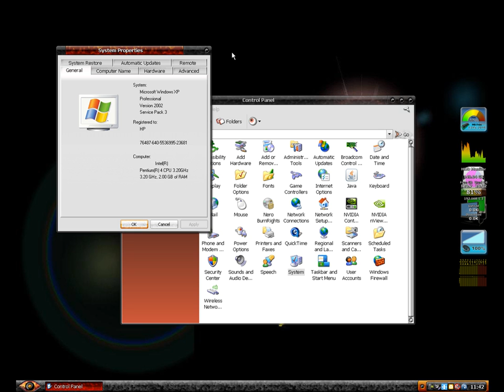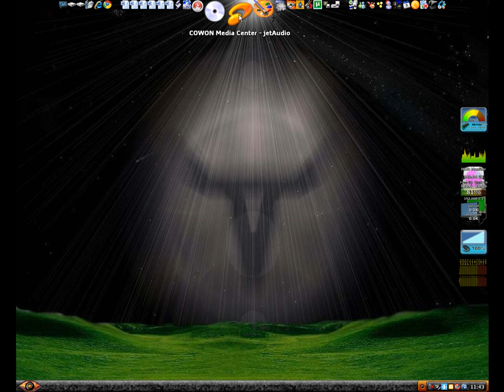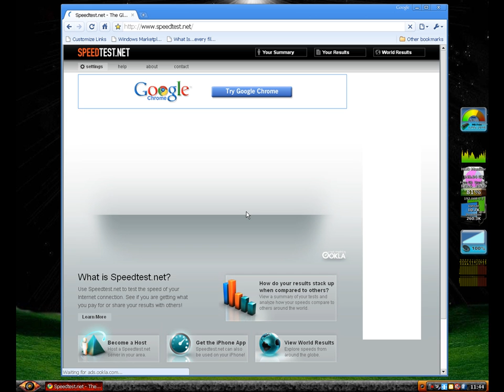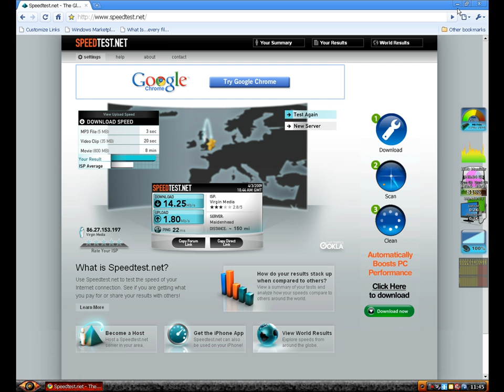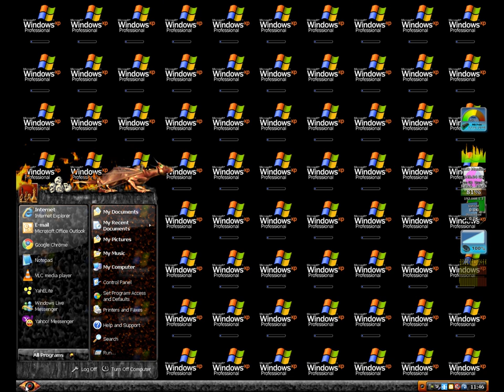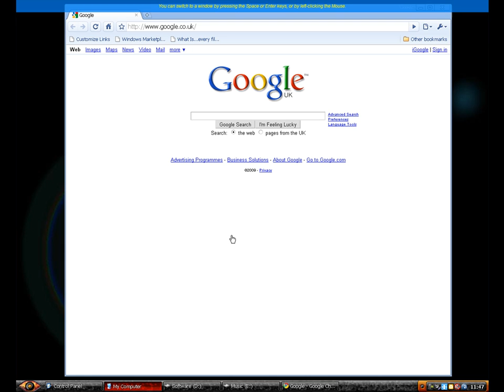Desktop Demo for Windows XP Pro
This is just a quick Demo showing people that Windows XP doesnt have to look as plain as it appears. I have used three Xp Add on Applications. If anyone wants to know anymore please dont hesitate to ask.